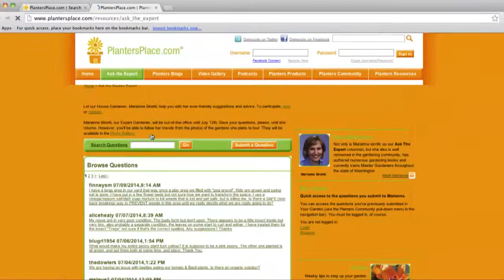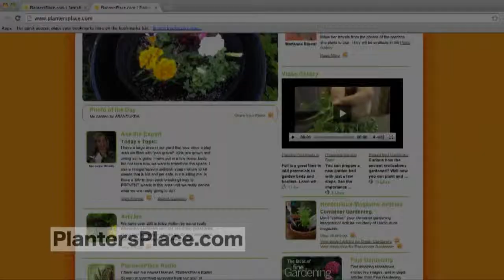Q&A with Marianne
If you've got questions Marianne's got answers. Get all of your gardening questions answered at PlantersPlace.com.